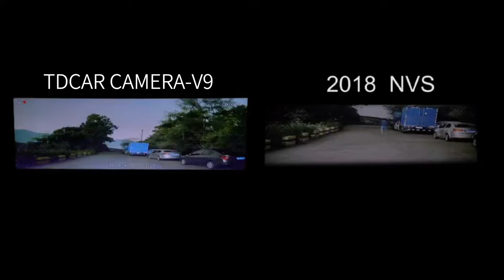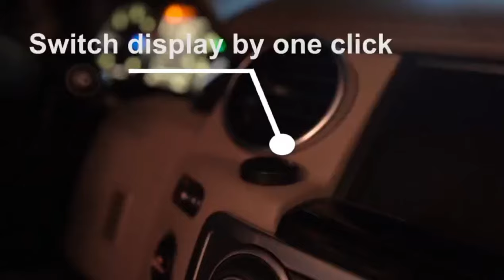TIGLON Dash Cam V9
2 channels video recording
dual real-time monitoring in screen division
dual 1080p full-color night vision image
shock and event detection
parking monitoring